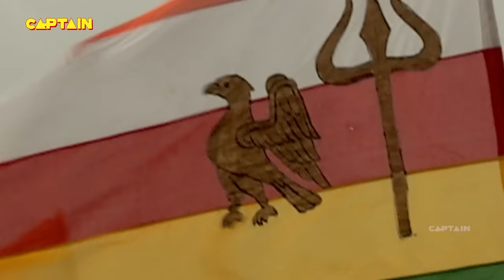महा एपिसोड - क्या प्रताप अपने गुरु आचार्य राघवेंद्रजी को बचाने में सफल होंगे? | महाराणा प्रताप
महा एपिसोड  - क्या प्रताप अपने गुरु आचार्य राघवेंद्रजी को बचाने में सफल होंगे? | भारत का वीर पुत्र महाराणा प्रताप

Faisal Khan
Jannat Zubair
Aashka Goradia
Roshni Walia
Sharad Malhotra
Rajshree Thakur
Pradeep Kabra
Rachana Parulkar
Sharhaan Singh